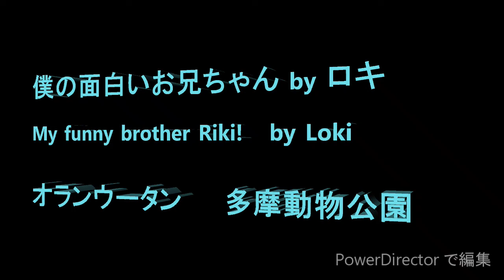僕の面白いお兄ちゃん by ロキ My funny brother Riki! by Loki オランウータン 多摩動物公園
この日は楽しい遊びをあちこちでしていました。キューさんは雄々しい姿でリラックスです。屋外ではキキとロキが窓際でおやつを楽しそうに食べ、ジュリーさんとチェリアもおやつを探して動きまわっていました。その後はチェリア、リキは緑のたらいを使ってちょこちょこ遊び、ジュリーさんにしつこくしてはリキはパンチを顔に受けていました。懲りない少年です。ボルネオさんは室内でプランターでまず遊びその後は縦横無尽に動きまわって後、のんびり休憩していました。リキとロキが長いこと一緒に遊んでいてなかなか最近見ない光景なのでとても楽しかったです。ロキもお兄ちゃんに遊んでもらえてうれしそうでした。

Member  Que 50 male, Borneo 34 male, Julie 54 female, Ceria 5 ( She turned 5 today), Kiki 19 female, Riki 7 male, Loki 1 male

It was a fun hours with everyone enjoying.   Que was beautifully relaxing.   Borneo was having fun in an indoor enclosure.  In other outside  enclosure, Kiki, Loki, Riki, Julie and Ceria was looking for snacks and enjoy eating them for a while.   After that they played for hours.  Julie was chased after by Riki as usua,l and she punched Riki  a few times but Riki never gave up.   Riki is a typical teenager!   Ceria, Riki and Loki enjoyed playing with each other and they did various thing.   Riki and Loki played with each other for a long time this day.   It was a precious moment since they do not spend much time together any more.  Loki was having so much fun to be able to play with his big brother.   It was so much fun watching them play together.